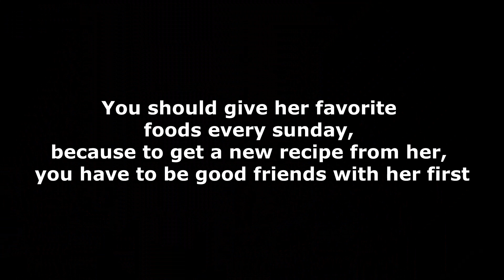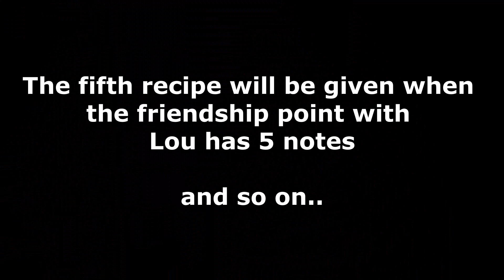How to Get New Recipes From Lou/Ruby | Story of Seasons Friends of Mineral Town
This is how to get Lou and get 10 new recipes from her